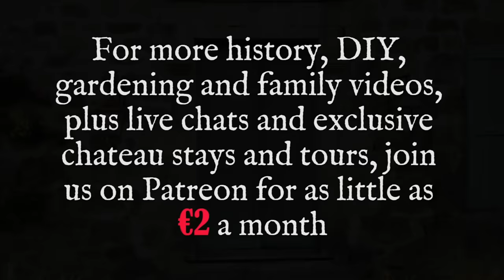Disco lights and wall colours: Bedroom 2 is nearly done! | Chateau Coach House Restoration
One of the bedrooms in the Chateau's historic Coach House nears completion, but will we agree on an important design choice?

We are Marc, Amy, Clement and Juliette, a French-English family restoring a 33 room medieval chateau and huge estate in southern France. Follow our award-winning, historically-sensitive restorations and our journey towards self-sufficiency and sustainability, with plenty of laughter along the way.

We have just launched a brand new channel,  @LostGardensofChateauRosieres  to showcase our gardens and estate project.